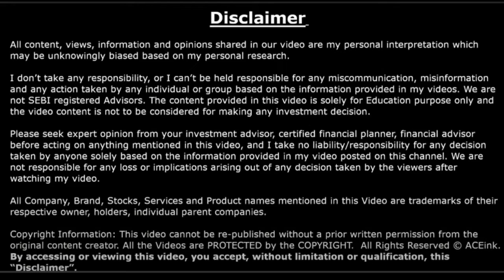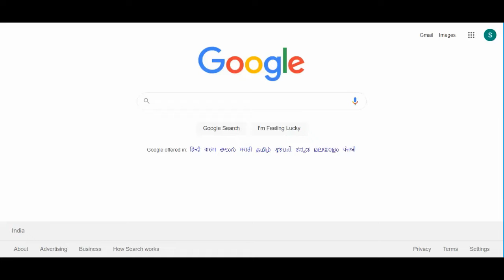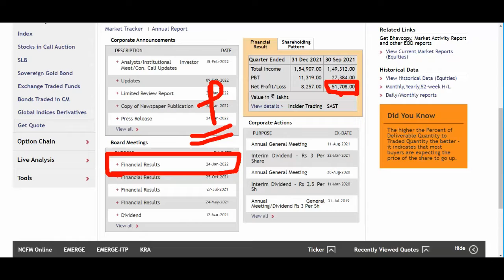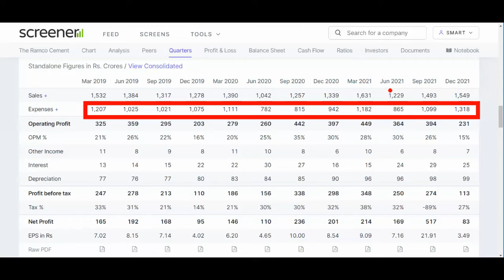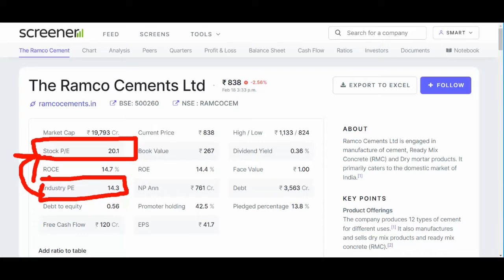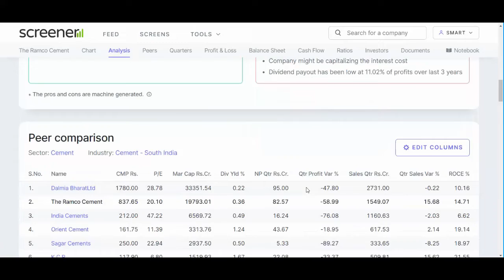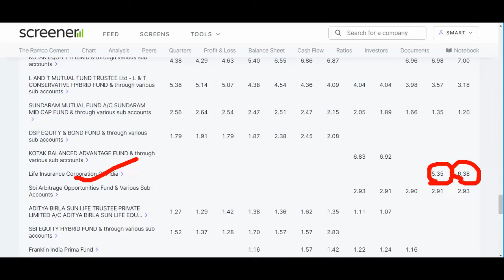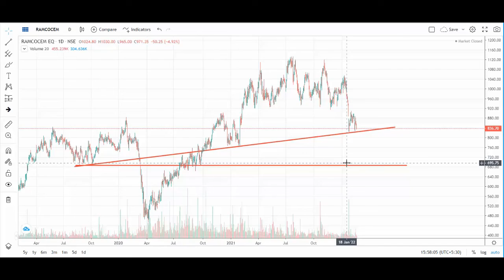Ramco Cement Share News 💥 Ramco Cement और कितना गिरेगा ? 💥Ramco latest news today